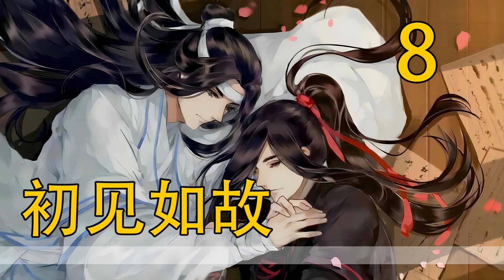【忘羨】初見如故 08 藍曦臣並沒有幫腔，而是在一旁觀察弟弟的表情，發現藍忘機雖然是面無表情，但明顯變得不一樣了，整個人的氣勢都變的溫柔起來了